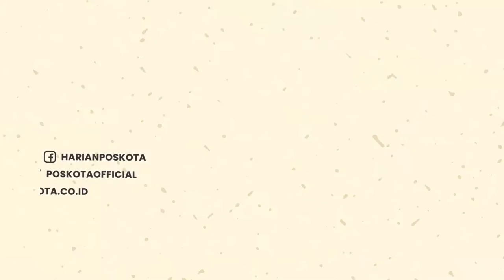Alamak! Pipa Gas Proyek di Jalan MT Haryono Bocor, Arus Lalu Lintas Ditutup dan Dialihkan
Viral melalui sebuah unggahan video yang menampilkan sebuah pipa gas di kawasan Jalan MT Haryono, Tebet mengarah ke Cawang Jakarta Selatan pada Rabu (20/7/2022) sekira pukul 11.45 WIB.

Akibat adanya kebocoran pipa gas itu, lalu lintas sekitar Jalan MT Haryono mengalami macet parah. Pasalnya, jalan ditutup oleh pihak polisi lalu lintas yang bertugas.

"Dengan adanya kebocoran yang cukup kuat dan suara yang keras, saya kira ada penutupan jalan ke arah timur agar tidak menimbulkan untuk pengguna jalan umum," ujar Kanit Lantas Polsek Tebet, AKP Estu kepada wartawan, Rabu (20/7/2022).

Selanjutnya, kata Estu, penutupan jalan tersebut dilakukan agar pengendara motor dan mobil tidak terdampak akibat bocornya pipa gas itu.

Arus lalu lintas yang mengarah dari Pancoran menuju Cawang ditutup sementara dan dialihkan melalui kawasan Tebet Eco Park.

"Itu adanya kebocoran pipa gas, sementara yang dari arah cawang atas yang mengarah ke timur ditutup sementara dan dialihkan mengarah ke tebet eco park, pancoran dan tebet raya," kata dia.

Estu mengatakan sejauh ini, sekitar pukul 12.20 WIB, lalu lintas sekitar lokasi pipa gas bocor telah kembali normal, namun hanya diberlakukan satu jalur saja.

"Sementara pipa gas yang udah gak keluar lagi dan komando dari proyek waskita ada komando sudah dinyatakan aman jalur dibuka kembali hanya satu lajur," tukas Estu.

-YPN-